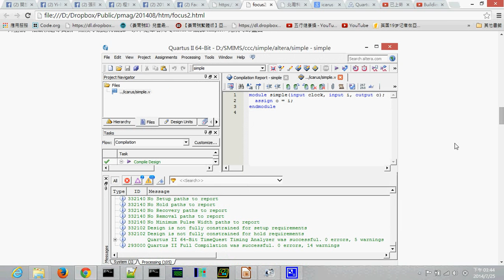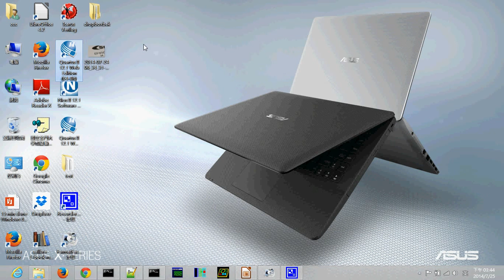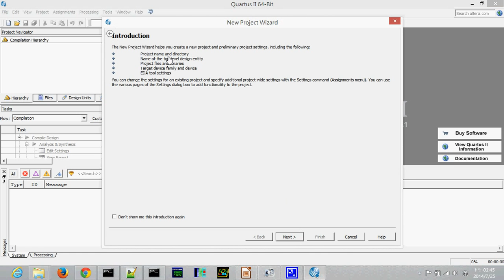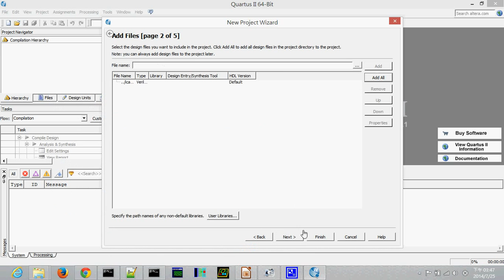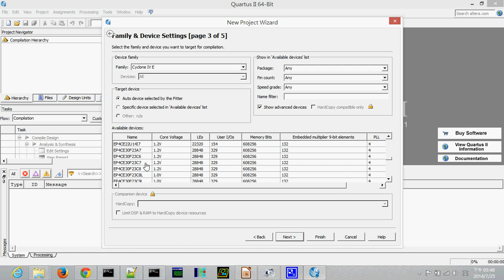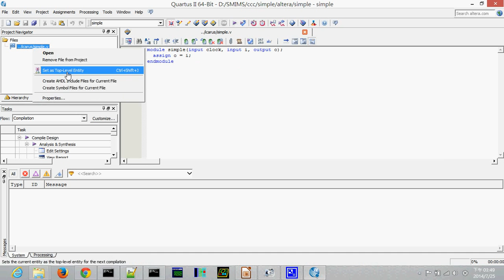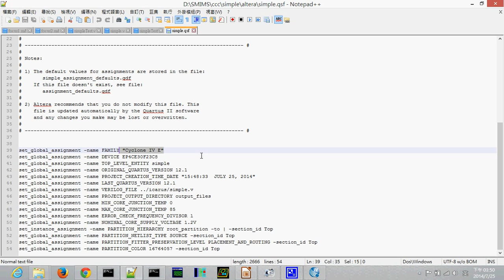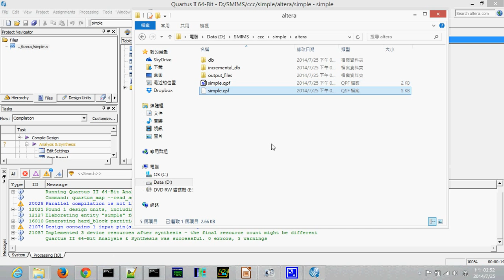FPGA 電路設計流程:用北瀚的板子示範 3 (quartus) -- fpga simple3 quartus